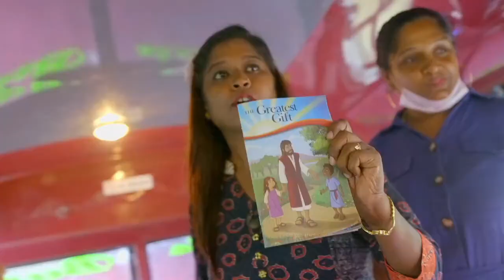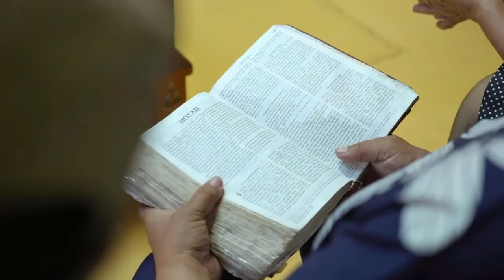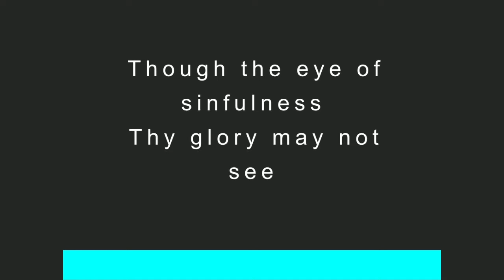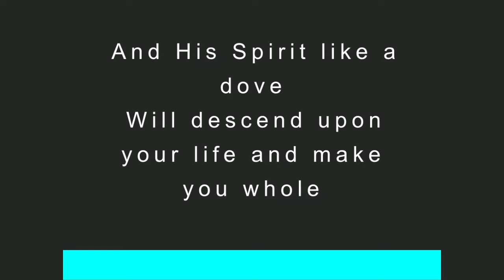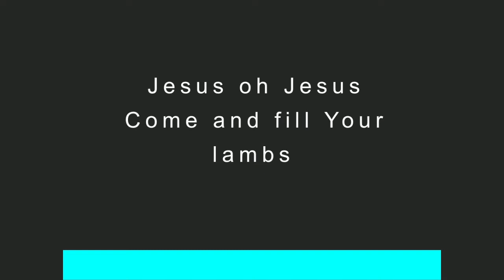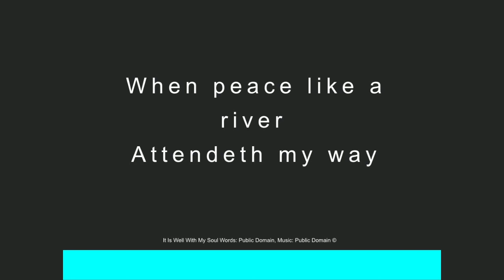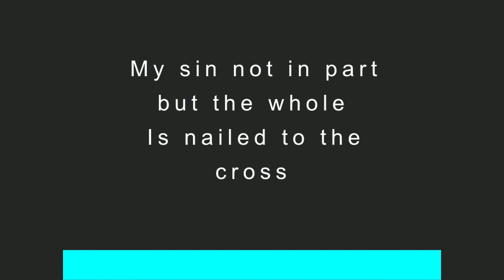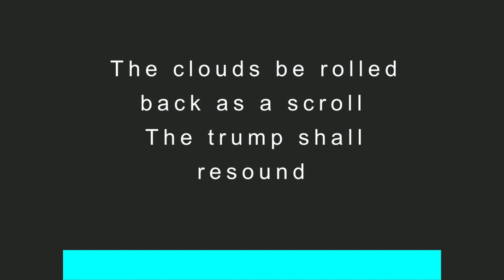It Is Well with My Soul 10-23-22 Pastor Gary Sims